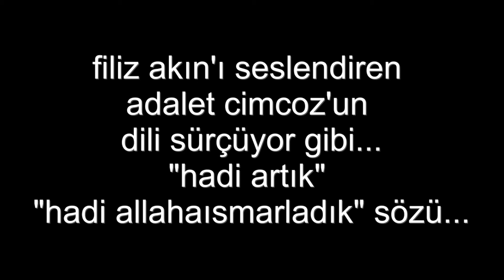DUBLAJ CEKIM HATASI YESILCAM filiz akın